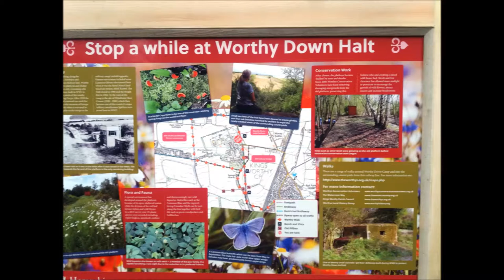Sutton Scotney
Pictures from a walk I did today starting at Sutton Scotney, following the old DNR railway line back to Winchester.

The music is my Karroo Trio. You can download the score, together with midi, mp3 and playalong version from: